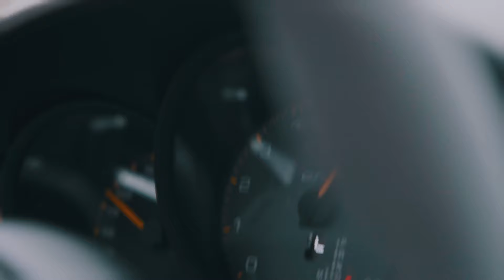2019 Porsche 911 GT3RS - ATP